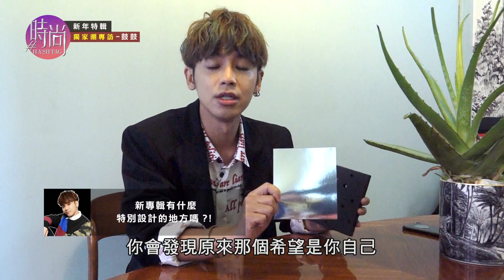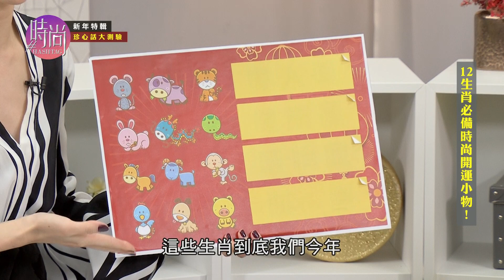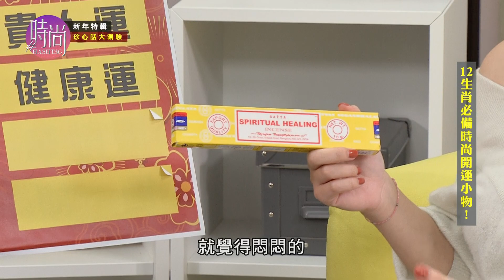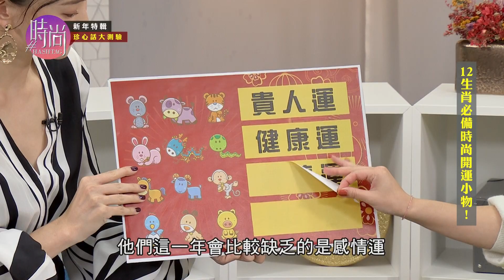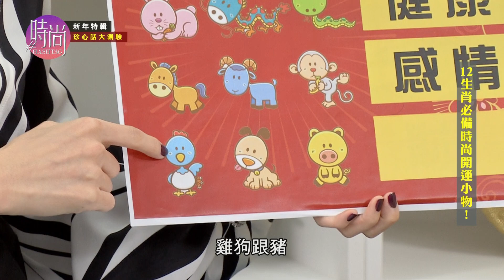【完整版50】時尚#HASHTAG_時尚迎新年！開運必備大勢紅唇_20200125